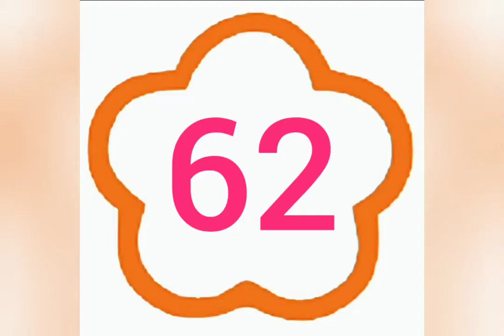ShemLessons (My Practice Book-62;Hindi;S.P.Jr.)